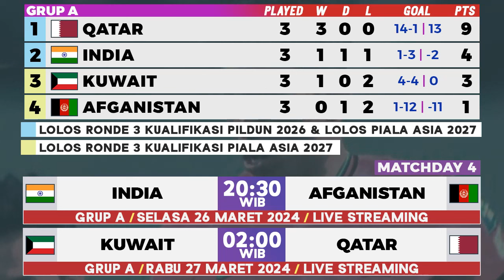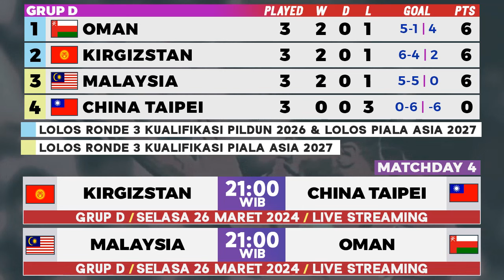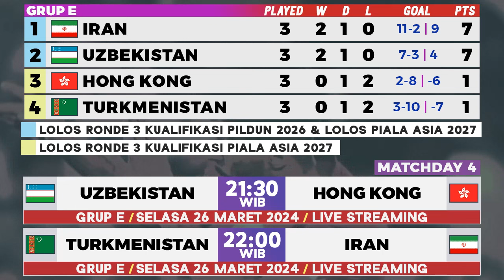Hasil Kualifikasi Piala Dunia 2026 Zona Asia MD 3 - Indonesia vs Vietnam 1-0, Oman vs Malaysia 2-0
Hasil Kualifikasi Piala Dunia Zona Asia Matchday 3 Lengkap Oman vs Malaysia 2-0, Irak vs Filipina 1-0, Indonesia vs Vietnam 1-0 Highlights FIFA World Cup 2026 Asian Qualification Round 2 Matchday 3 22 Maret 2024.
Klasemen Kualifikasi Piala Dunia 2026 Zona Asia AFC Ronde 2 Terbaru. Top Skor dan Jadwal Kualifikasi Piala Dunia Zona Asia Matchday 4 ditayangkan live RCTI dan live streaming.
Hasil Kualifikasi Piala Dunia zona Asia Tadi Malam Matchday 3 :
Hasil Indonesia vs Vietnam 1-0
Hasil Oman vs Malaysia 2-0
Hasil Irak vs Filipina 1-0
Hasil Afganistan vs India 0-0
Hasil Korea Selatan vs Thailand 1-1
Hasil Jepang vs Korea Utara 1-0
Hasil Singapura vs China 2-2
dll

Klasemen Kualifikasi Piala Dunia Zona Asia lengkap mulai grup A Sampai I

Jadwal Kualifikasi Piala Dunia 2026 Zona Asia Matchday 4 26 Maret 2024
Vietnam vs Indonesia Live
Thailand vs Korea Selatan Live
Filipina vs Irak Live
Korea Utara vs Jepang Live
Malaysia vs Oman Live
India vs Afganistan Live

AFC World Cup Qualifiers
Kualifikasi Piala Dunia 2026 zona AFC Asia Ronde 2
Kualifikasi Piala Dunia 2026 zona Asia Matchday 3
Indonesia vs Vietnam Highlights
results on Asia Preliminary Joint Qualification Round 2 Matchday 3
Asian Qualifiers